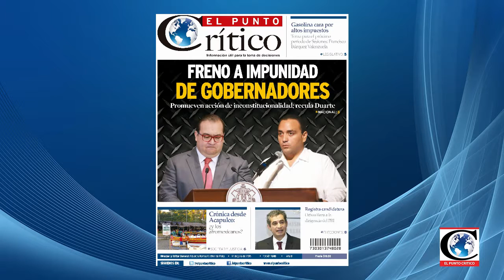"Se espera otro aumento a gasolina en este mismo año": Raymundo Tenorio